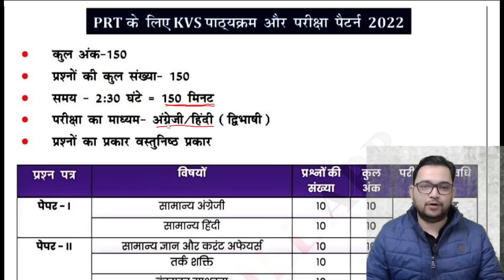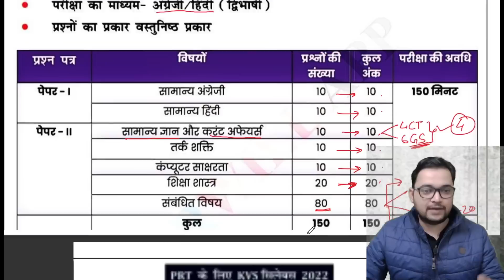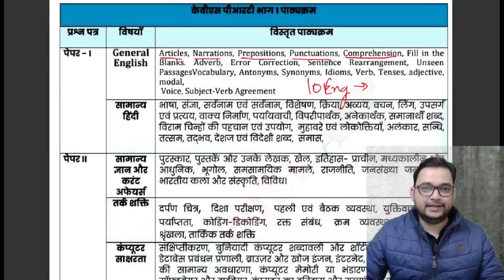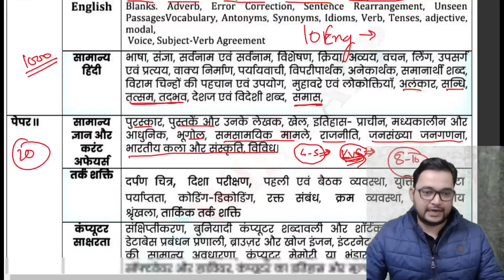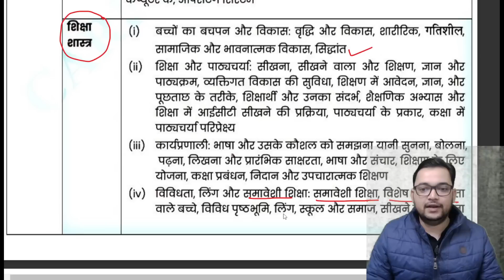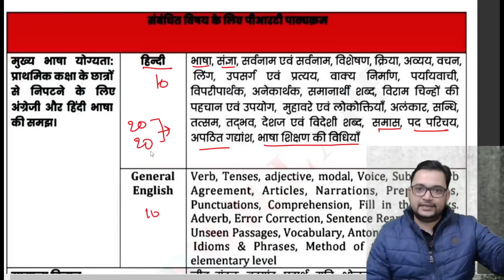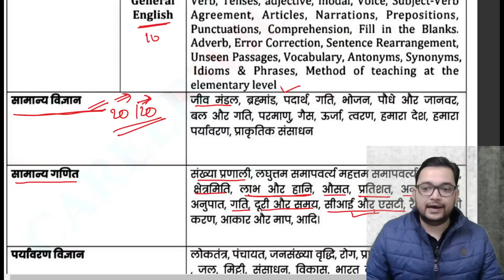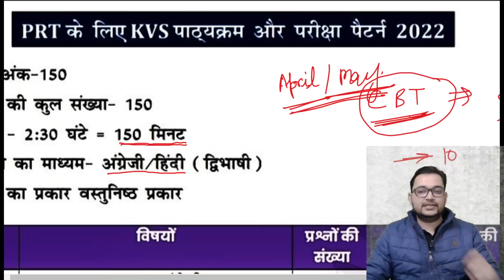KVS SYLLABUS IN HINDI | इससे बाहर कुछ नहीं | KVS PRT 2022 DETAIL SYLLABUS | KRISHNA ACADEMY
KVS SYLLABUS IN HINDI | इससे बाहर कुछ नहीं | KVS DETAIL SYLLABUS | KRISHNA ACADEMY
 KVS 2022 DETAIL SYLLABUS
KVS 2022 SYLLABUS IN HINDI
KVS  KI TAIYARI KAISE KAREN
KVS PRT 2022 SYLLABUS IN HINDI
super tet current affairs by krishna academy
pet current affairs by krishna academy
all exam current affairs by krishna academy
daily current affairs by krishna academy
important current affairs by krishna academy
super tet pahli baar me kaise pas kare
kvs ki taiyari kaise kare
kvs pahi me kaise pas kre